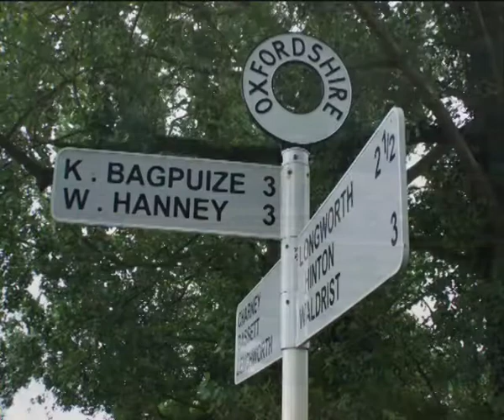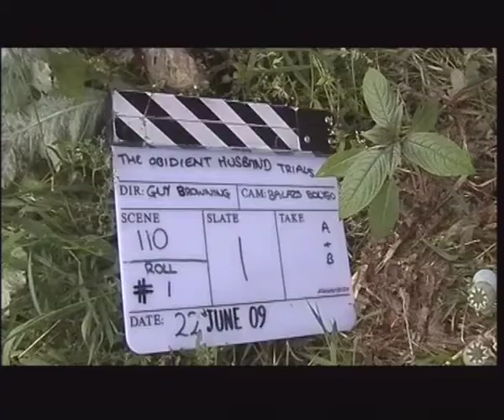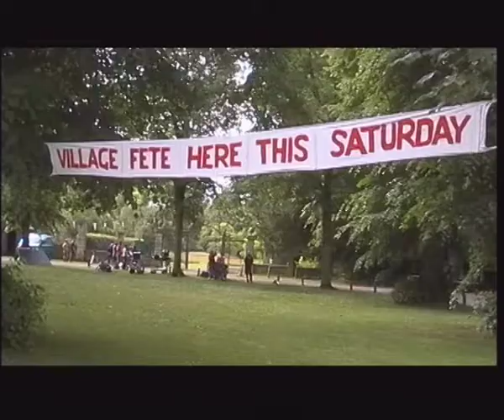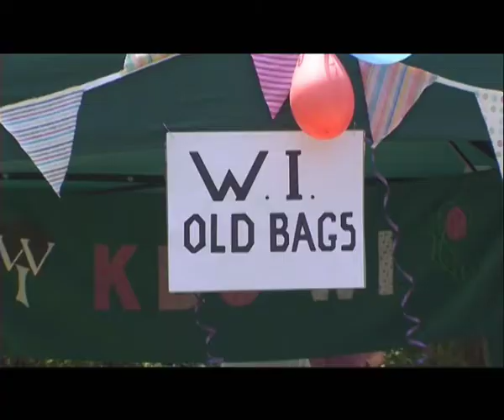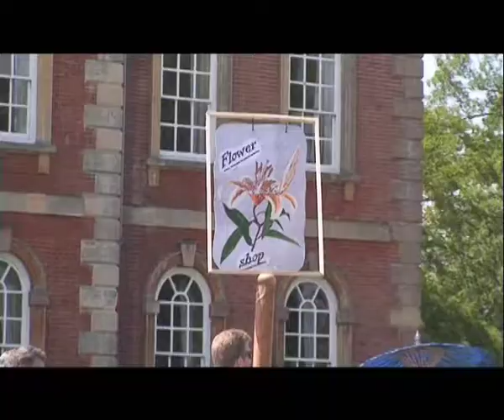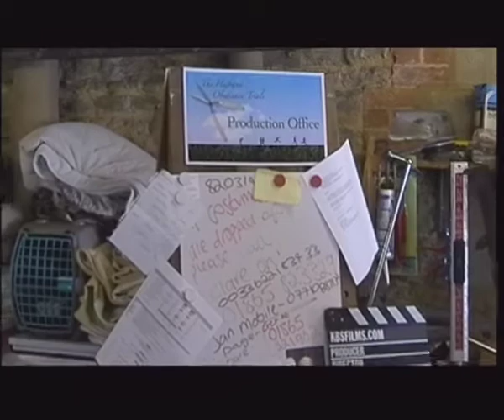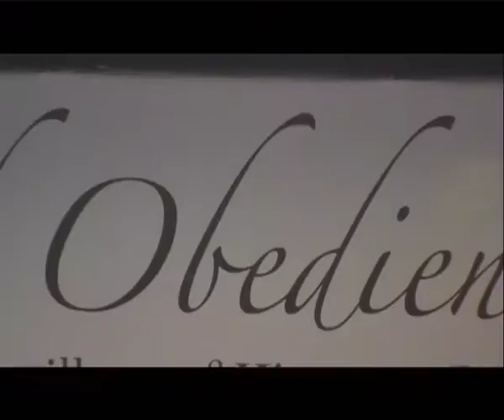The Village that Made the Film - Tortoise in Love(full version), Kingston Bagpuize & Southmoor 2009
Over four hundred villagers in the little village of Kingston Bagpuize and Southmoor in Oxfordshire came together to make this film. Local volunteers stepped in to help with everything from accommodation, catering, finance, helping on set and filling in as extras and character parts alongside the professional actors and crew. Heres the film of making the film, made by two villagers of course, Simon Froud and Conrad Weiskrantz.

edited on Media100 July 2009